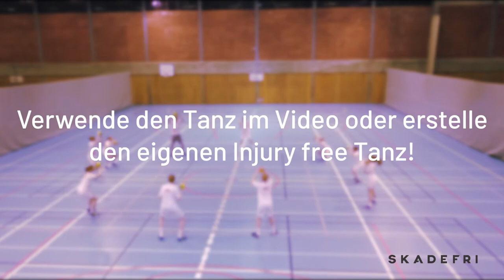Injury free Tanz, Handballübung, Injury free / Dynamisch / Prophylaxe, Learn Handball (Deutsch)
Aufwärmprogramme im Handball bestehen traditionell aus Übungen wie Joggen, Springen und Werfen, aber man sollte sich nicht nur darauf beschränken. Untersuchungen haben gezeigt, dass verletzungsvorbeugendes Training das Verletzungsrisiko um die Hälfte reduzieren kann. Es dient zum Aufwärmen, zur besseren Einsatzbereitschaft und kann sowohl vor dem Training, als auch vor Spielen gemacht werden.